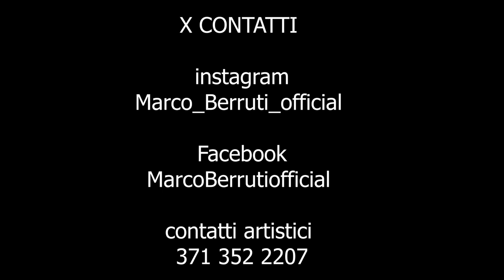MARCO BERRUTI - A' Primma vota - Official Video